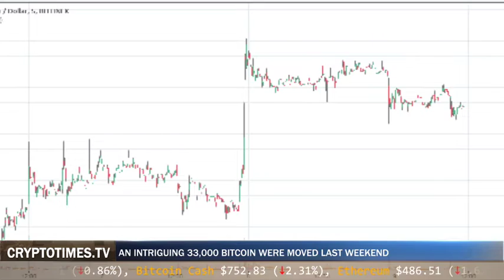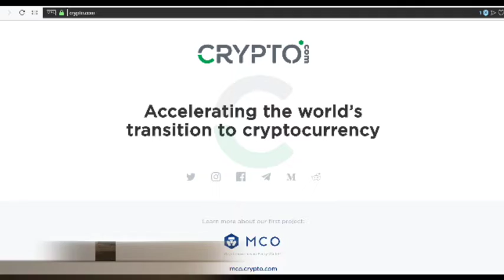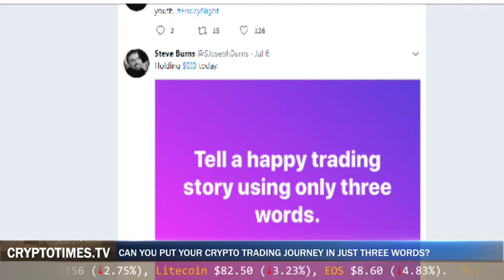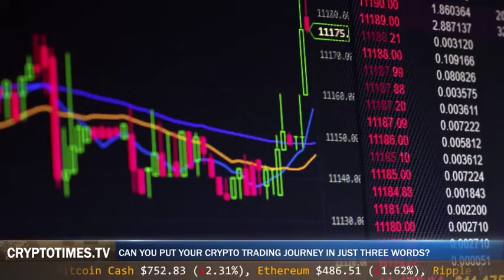Crypto news: Li Xiaolai Condemns NEO, Binance, Qtum, Big.One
Hello everyone and welcome to CryptoTimes.TV new episode.
Today we will speak about one chinese Bitcoin billionaire who said that NEO, Binance, Qtum and Big.One are Scam. Besides this we will also highlight following topics:

1) Chinese Bitcoin billionaire ruined NEO
2) 33,000 Bitcoin were Moved Last Weekend
3) Facebook is Researching Blockchain Technology
4) A Crypto Project has Purchased a for $2 million
5) Crypto Trading Experience in just 3 Words

Topic of the day: Li Xiaolai - bitcoin billionaire from China has condemned NEO, Binance, Qtum and Big.One

The actors are a bunch of crooks and the audience is just plain fools. So is the proper description of the blockchain industry according to Li Xiaolai, a Bitcoin billionaire and investor from China.

He didn’t intend it to go public, though, because it was a private dialogue secretly recorded and then uploaded to YouTube as well as a number of Chinese social networking platforms. In the audio Mr. Xiaolai slammed some of the country 39 biggest crypto start-ups as scams. His wrath didn’t even spare NEO and Binance. He was constantly emphasizing his personal contribution to the formation of such major projects like Qtum and Big.One.

Needless to say that a lot of folks have been infuriated, while others have just ignored Xiaolai’s tirade as not constructive.